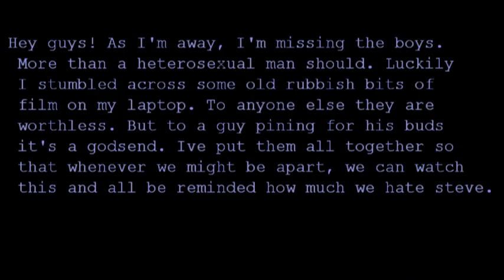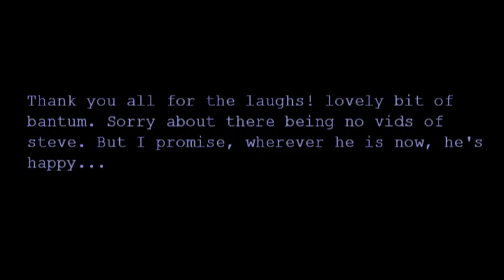I love my boys I do...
kinda gay. but funny as hell...